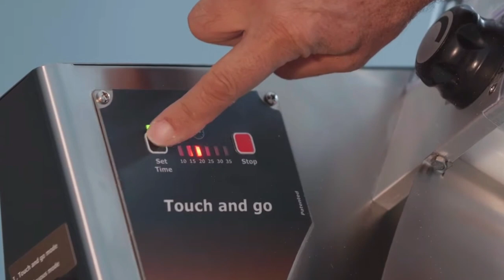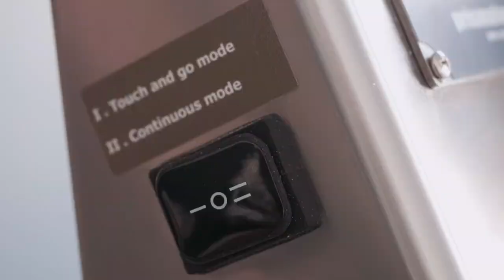Pizza Dough Roller Machine DF